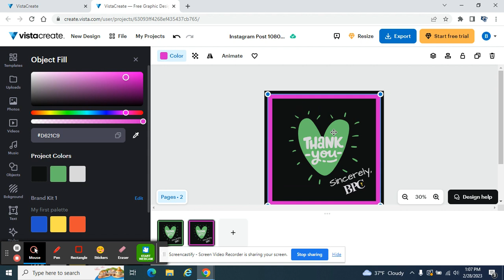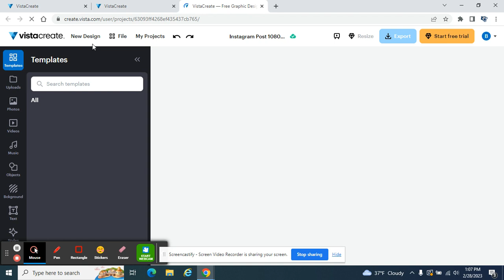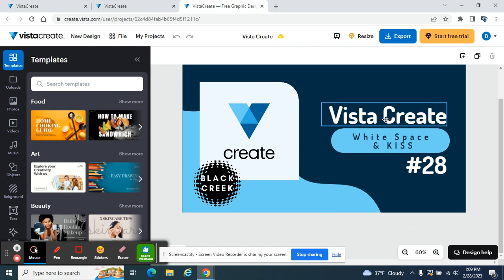VistaCreate: Organization Trick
A little trick to reduce the amount of files you look through.  Works well for items you re-create frequently.